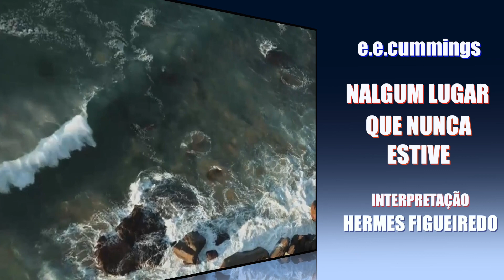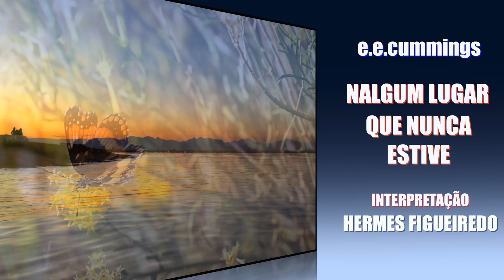Poesia "nalgum lugar que nunca estive" [e.e.cummings]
e. e. cummings não é um poeta fácil, seus poemas e poesias se caracterizam pela distribuição não−convencional de versos e palavras no espaço (geo)gráfico e poético. Embora seus poemas tenham sido influenciados pelo surrealismo e pelo dadaísmo, e. e. cummings conservou linearidade com a lucidez e a transmissão da mensagem poética. Em nenhum de seus textos há elementos excessivos ou ornamentais.

Poema "Nalgum Lugar Que Nunca Estive" [e.ecummings]

nalgum lugar em que eu nunca estive, alegremente além
de qualquer experiência, teus olhos têm o seu silêncio:
no teu gesto mais frágil há coisas que me encerram,
ou que eu não ouso tocar porque estão demasiado perto

teu mais ligeiro olhar facilmente me descerra
embora eu tenha me fechado como dedos, nalgum lugar
me abres sempre pétala por pétala como a primavera abre
(tocando sutilmente, misteriosamente) a sua primeira rosa

ou se quiseres me ver fechado, eu e
minha vida nos fecharemos belamente, de repente,
assim como o coração desta flor imagina
a neve cuidadosamente descendo em toda a parte;

nada que eu possa perceber neste universo iguala
o poder de tua imensa fragilidade: cuja textura
compele-me com a cor de seus continentes,
restituindo a morte e o sempre cada vez que respira

(não sei dizer o que há em ti que fecha
e abre; só uma parte de mim compreende que a
voz dos teus olhos é mais profunda que todas as rosas)
ninguém, nem mesmo a chuva, tem mãos tão pequenas

PODCAST